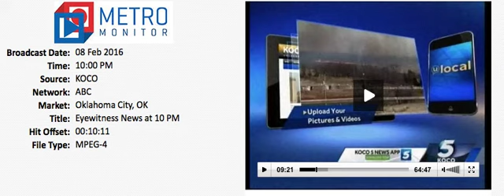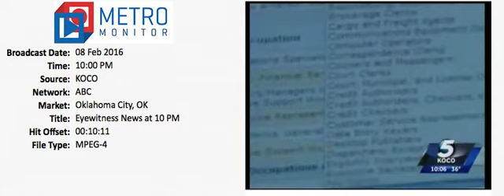James Farris Associates